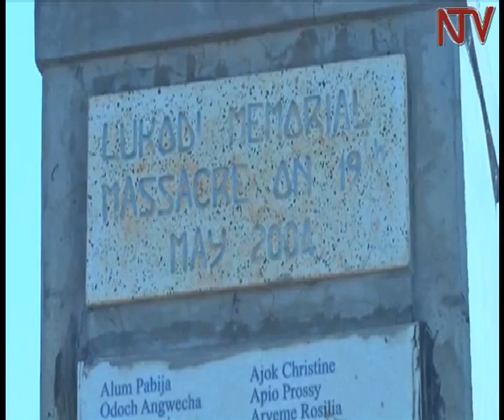Former LRA commander Dominic Ongwen could face trial in Uganda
The Pre-Trial Chamber II of the International Criminal Court (ICC) has recommended to the ICC Presidency that the hearing on the confirmation of charges against Dominic Ongwen, be held in the Republic of Uganda. According to a news release, the ICC Presidency will now consult with the Ugandan authorities and make a decision on this matter, in consultation with the Pre-Trial Chamber, in due course. This means that Ongwen will be flown back to the country for this judicial process.